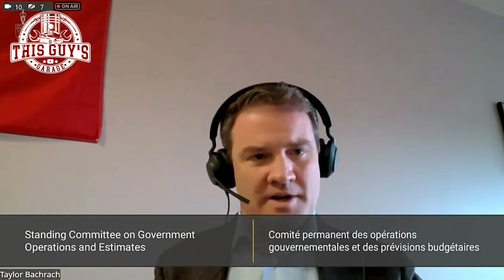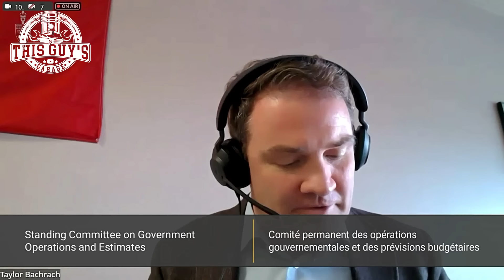shell game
keychain give away is in appreciation for all the support for the channel
we love comments
best /funniest /rude and inciteful comments all apply lol.
picks will be pinned and winner will be notified by me by reply to pin, winner wicked in 7 DAYS or less. contact email is
Adjourned
 English Video
1010
12:05:29
Info
Description Meeting No. 146 OGGO - Standing Committee on Government Operations and Estimates
Location West Block - 025-B
Scheduled
Thursday, Oct 17, 2024
12:05 - 13:59
1 Hour 53 Minutes
12:05 - 13:59
1 Hour 53 Minutes
Information
 Information website
Title: Unveiling the Illegitimate Government Contracts in Canada: An Unsuspecting Betrayal of Indigenous Status

Government contracts play a pivotal role in driving economic growth, offering employment opportunities, and fostering innovation. In countries like Canada, the government is committed to promoting inclusiveness and supporting Indigenous businesses in various sectors. However, recent revelations have shed light on the alarming practice of fraudulent allocation of contracts to non-Indigenous firms, pretending to have Indigenous status. This criminal act not only undermines the principles of fairness but also perpetuates systemic discrimination against Indigenous communities who should rightfully benefit from such opportunities.
Government contracts are a significant component of the Canadian economy, both at the federal and provincial levels. These contracts involve the procurement of goods, services, and construction projects required to support governmental operations and meet public needs. In Canada, there is a strong emphasis on promoting diversity, inclusion, and reconciliation with Indigenous peoples, guided by principles such as the United Nations Declaration on the Rights of Indigenous Peoples.

The purpose of engaging Indigenous firms in government contracts is to ensure equitable participation, facilitate economic self-sufficiency, and empower Indigenous communities. This objective aligns with the broader efforts made by the Canadian government to address historical injustices, promote economic development, and foster positive relationships with Indigenous peoples.
Despite the best intentions, there have been instances where unscrupulous actors have taken advantage of the government's commitment to Indigenous inclusion. These individuals or organizations fraudulently claim Indigenous status, knowing that it provides preferential treatment when it comes to securing government contracts. Such deceptive practices divert opportunities from legitimate Indigenous-owned businesses, effectively perpetuating economic inequalities.

The consequences of fraudulent contract allocation extend beyond monetary loss and hinder the long-term socio-economic well-being of Indigenous communities. The resources that should be reinvested within Indigenous businesses and communities are instead redirected elsewhere, exacerbating existing disparities and obstructing genuine progress.
Recognizing the severity of this issue, the Canadian government is committed to taking concrete steps to root out fraudulent contract allocation practices. It is crucial to strengthen the mechanisms for verifying and confirming Indigenous status during the bidding and contract awarding processes. This includes collaborating closely with Indigenous communities, utilizing specialized knowledge of Indigenous cultures and protocols, and investing in resources to investigate and penalize those responsible.

Additionally, enhancing transparency and accountability within the entire contract allocation system is vital. By implementing robust reporting structures, conducting regular audits, and introducing stricter penalties for fraudulent actions, the government can deter potential offenders while restoring faith in the fairness of government contracts.

Conclusion

The fraudulent allocation of government contracts to non-Indigenous firms masquerading as Indigenous entities challenges the principles of equal opportunity and reconciliation. This criminal act diverts economic benefits away from Indigenous communities and undermines the progress made in building trust and fostering inclusivity. Recognizing the urgency of addressing these issues, the Canadian government must continue to strengthen safeguards, increase transparency, and collaborate with Indigenous peoples to ensure that government contracts truly benefit those who deserve them – Indigenous businesses and communities.
Described in Section 29 of the Copyright Act of Canada, Fair Dealing permits the limited use of copyright protected material without the risk of infringement and without having to seek the permission of copyright owners. It is intended to provide a balance between the rights of creators and the rights of users.